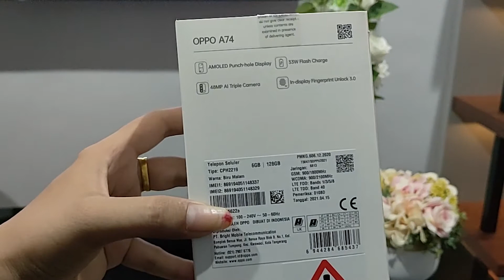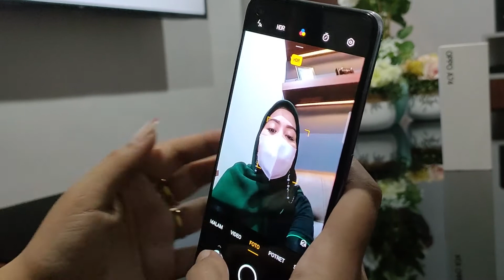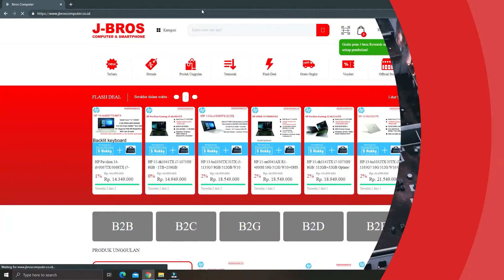[ JBROS REVIEW & UNBOXING ] OPPO A74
PUSAT
J-Bros Computer
Jam buka:
08:00am - 17:30pm
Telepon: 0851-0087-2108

CABANG
- Plaza Andalas lantai 1 Padang
- Bukittinggi Jalan A Karim no 8D
- Payakumbuh Jalan Ahmad yani
-Bengkulu Jalan Suprato Sebelah Bank BTN
- Lampung Jl Patimura no 02

REVIEW OppoA74 jbroscomputer.co,id